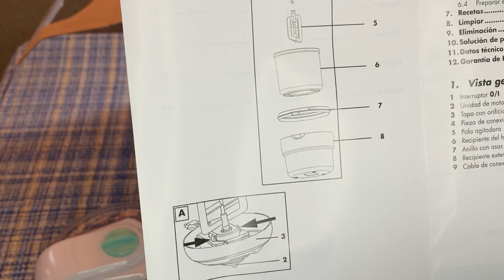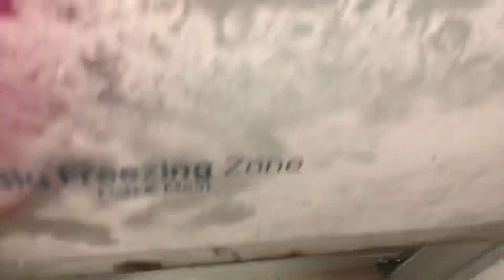Máquina HELADERA para HELADOS del Lidel/ SilverCrest/ Cómo Es y Cómo Funciona/ REVIEW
Maquina HELADERA para HELADOS del Lidel/ SilverCrest/ Cómo Es y Cómo Funciona/ REVIEW

Te invito a que visites estas Páginas
Francisco Vadalá ARTISTA Plástico

RECETAS DE HELADOS
Recetarios del Manual de Instrucciones

1-Helado de Plátano: 1 Plátano Maduro Grande
2oo ML de leche Semidesnatada
100 MLde Nata líquida para Montar
50 Grs. Azúcar
PIsar el plátano, montar la nata y agregar los demás ingredientes hasta que quede una mezcla bien homogénena.

2-HELADO DE PLÁTANO SOJA (Vegano)
1 Plátano maduro grande
30 Grs. de Azúcar Glás
200 Ml de Bebida de soja de vainilla
PIsar el plátano, la bebdida de soja y el azúcar, mezclar bien  hasta que quede bien homogénena.

3-HELADO DE VAINILLA
2 Yemas de Huevo
200 ML leche semidesnatada
200 ML nata líquida para montar
50 Grs. azúcar glás
Esencia de vainilla o sobre en polvo para aromatizar
Batir: La yema  con el Azúcar y el vainillín, hasta que se haga una mezcla blanquesina, añadir la leche fría. Monte la Nata, mezclar muy bien los ingredientes.

4-HELADO DE FRESA
2 Yemas de huevo
200 ML leche semidesnatada
200 ML nata líquida para montar
70 Grs. azúcar glás
300 Grs. Fresas
Batir: La yema  con el Azúcar y el vainillín, hasta que se haga una mezcla blanquesina, añadir la leche fría. Monte la Nata, mezclar muy bien los ingredientes. Triture las fresas y añada a la preparación anterior.

5-HELADO DE CHOCOLATE
2 Yemas de huevo
200 ML leche semidesnatada
200 ML nata líquida para montar
80 Grs de Cacao en Polvo
Batir: La yema, la leche y el cacao en polvo. Monte la Nata, añada a la preparación anterior.

6-SORBETE DE LIMÓN
300 ml Agua
120 Grs. Azúcar
2 Limones
Exprima los limones, herbir el agua y el azúcar hasta que se disueva completamente, añada el zumo de limón y deje enfriar.

@Mariela Caramela @Ana Lozano mi Canal AntiAge @Damantocastillo @mimovadala @miraquienhabla @maranataalicante @misschelly @Romina Fernández Music ​mercadona